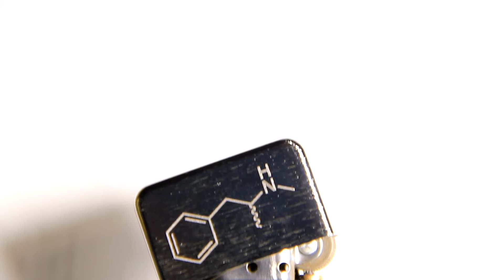Breaking Bad Zippo Style Lighter with Heisenberg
I thought it'd be fun to show you my Breaking Bad Zippo style lighter. :)
I really love this show and I gotta buy the Blu-ray set some day.

The intro is done all by myself (no template) :)

Music: Breaking Bad Theme from BrBad OST (all rights to the authors)
Intro materials by: BenexHD
Font (Heart Breaking Bad) by: Andrew McCluskey